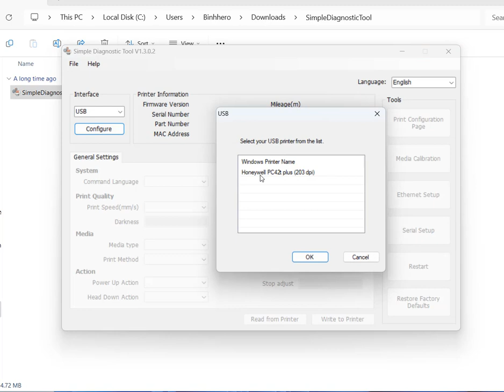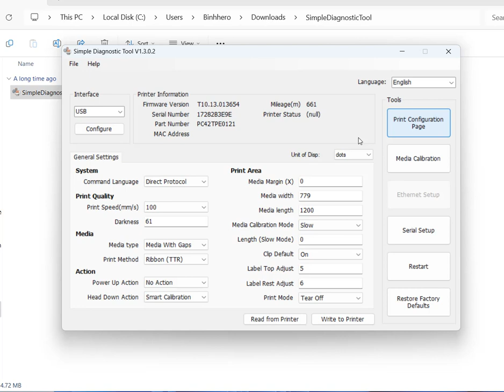Hướng dẫn fix lỗi máy in HONEYWELL cài driver nhưng không in được